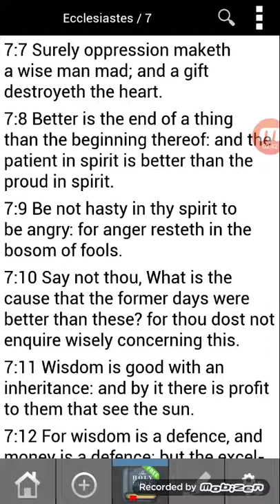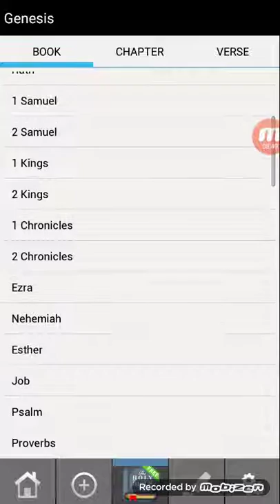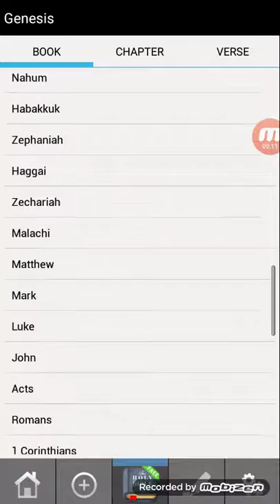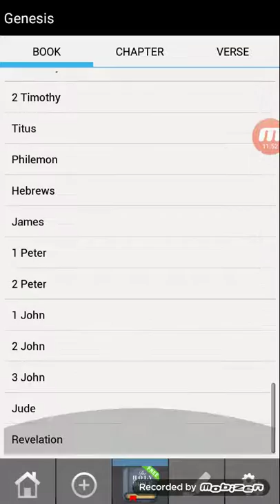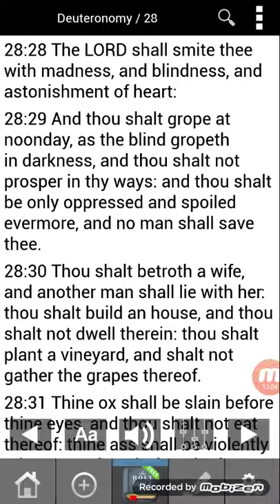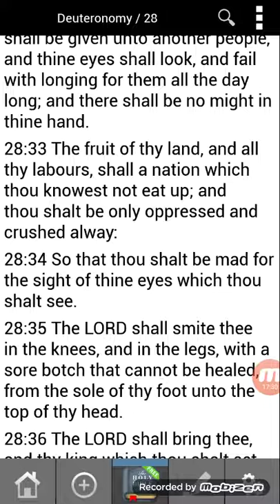Why are you so angry?